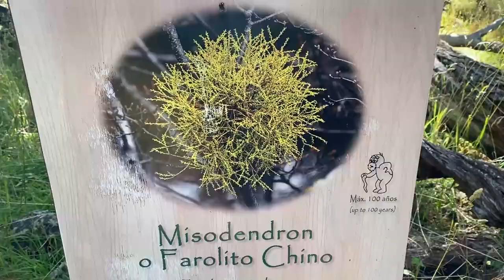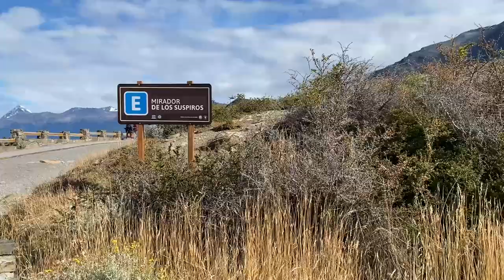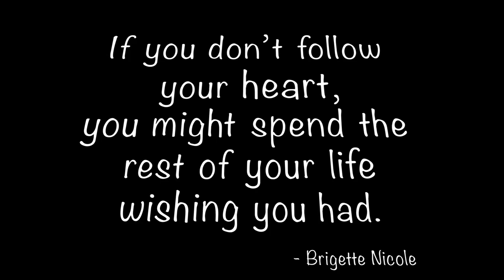TREKKING on the "BLUEST GLACIER" | Perito Moreno | El Calafate | Argentina Bucket List Destination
We went Trekking on the bluest Glacier, Perito Moreno in El Calafate, Argentina's bucket list destination.

We have been in Patagonia for several weeks because it is full of bucket list experiences and the Perito Moreno glacier tour is at the top of this list.

After an hour and a half of mini trekking, Perito Moreno lands you deep into the glacier, to a place where you're surrounded by ice, you don’t want to miss this!!

Would you trek on a glacier?

Chapters
0:00 Intro
0:27 - Are you ready?!?!
1:19 - Beautiful views and Landscape
1:34 - Admire the beautiful LAKE and Mountain View
4:07 - Lookout ~ Perito Moreno
5:31 - Footbridges of Perito Moreno
8:44 - Boat 🛥 ride across Brazo Rico
10:20 - Hike to Glacier & touching it for the first time 🤩!!
12:14 - Gearing up for GLACIER HIKE😜
12:52 - Unforgettable Experience “MINI TREKKING”